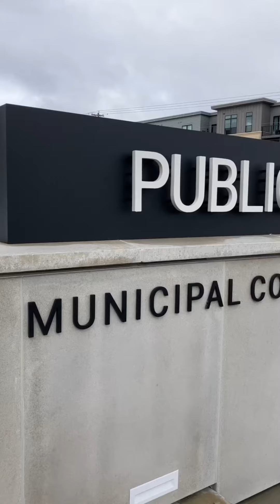How Federal Clean Energy Dollars are Supporting First Responders in McFarland, Wisconsin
Boosted by clean energy tax credits in the Inflation Reduction Act, a net zero energy public safety center in McFarland, Wisconsin is benefitting firefighters, police officers, and the wider community.